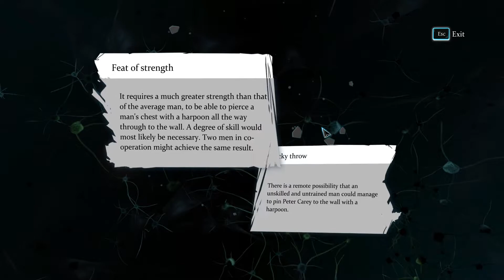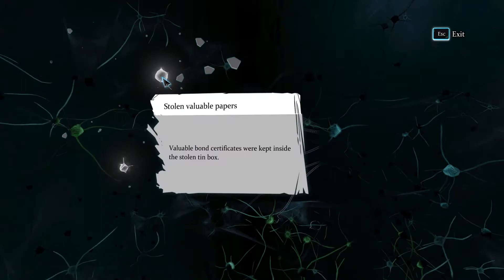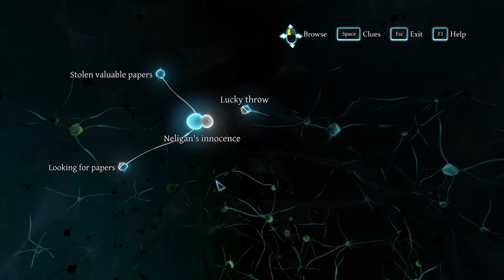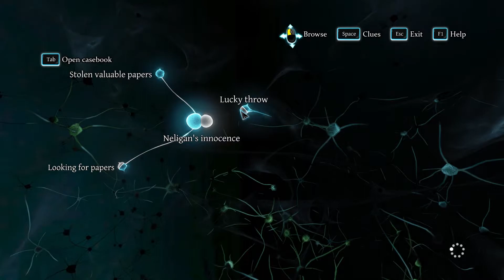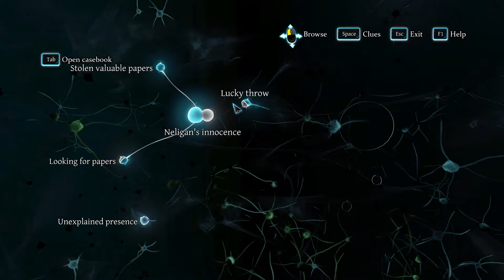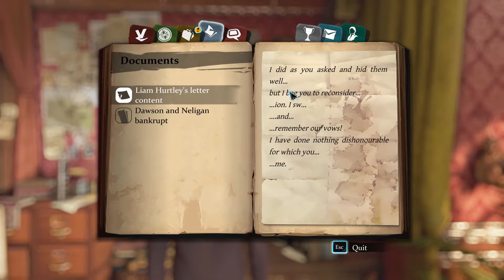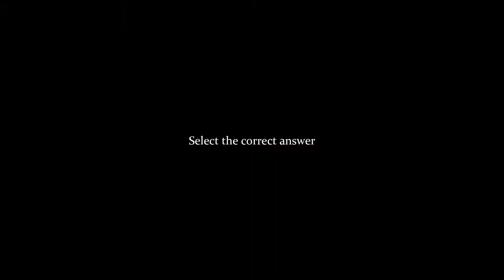LIAM HURTLEY ? | Sherlock Holmes : Crimes and Punishments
Here are two more suspects, let's continue our investigation.

( I know it's a Russian song, no link with the British but I don't give a .)